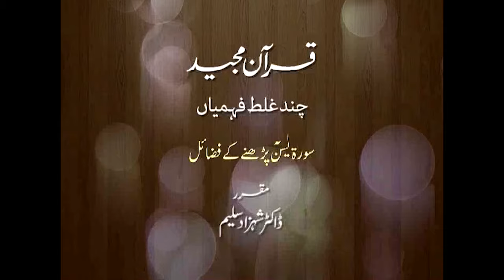Surah Yasin parhny ke fazail | Dr. Shehzad Saleem